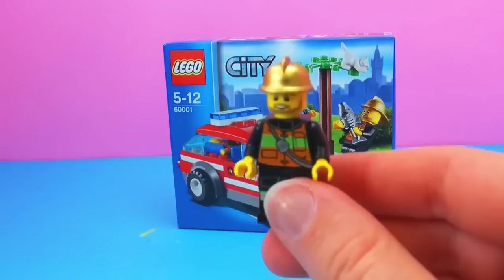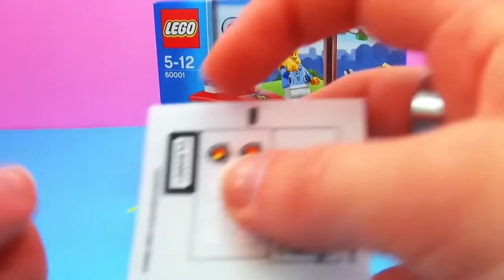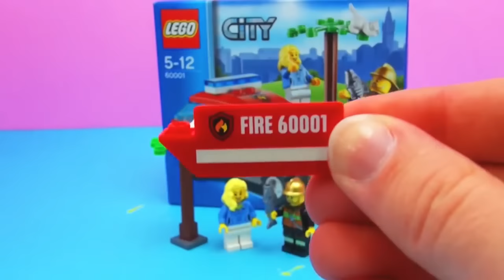عربة رجل المطافى و تركيبها لانقاذ قطة فوق الشجرة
يمكن ايضا ان تكون هذة القنوات مفيدة لكم:
يمكن ايضا ان تكون هذة القوائم مفيدة لكم: